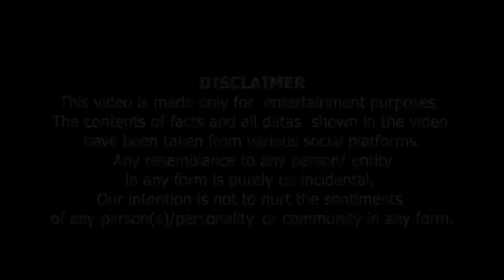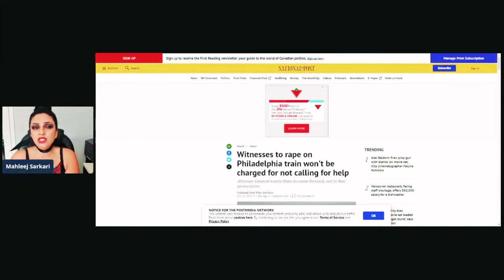America Ki Train Mein Humla | امریکہ میٹرو ٹرین میں کیا ہوا ؟